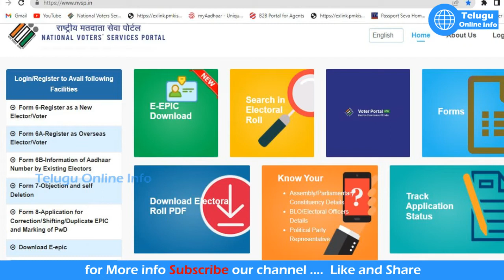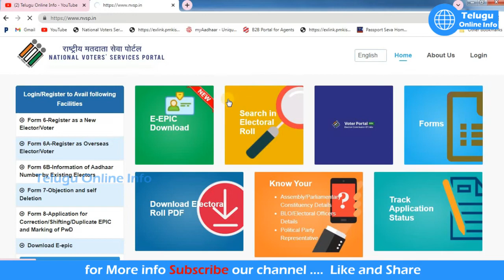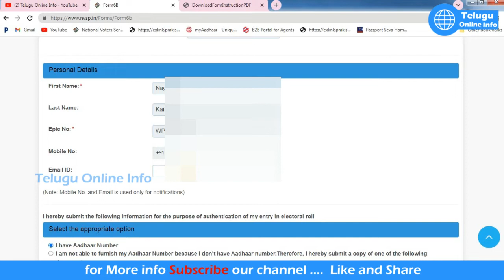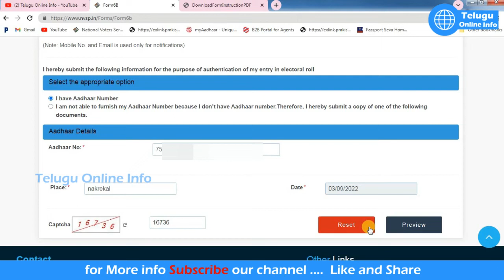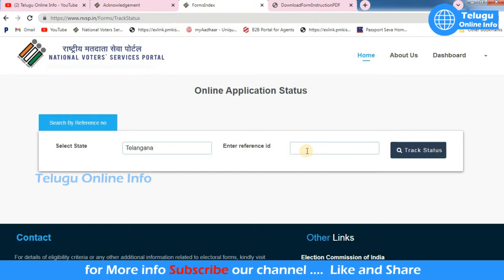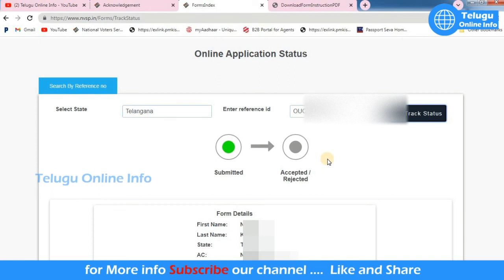Voter link with Aadhar online l National Voters Service Portal l NVSP l link aadhar to voter l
Hi friends... Welcome to "Telugu Online Info"

This channel  for share knowledge which is i know and i want to give good & Best Information to you. i want share information of technology, Apps, Health, Wealth, Private & Govt job Information  which use full for common people..